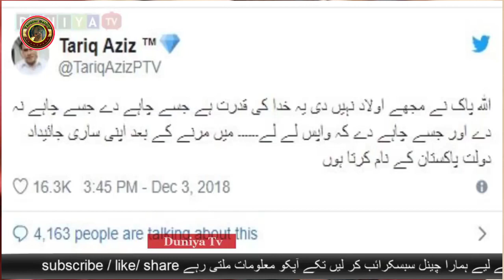Tariq Aziz passes away